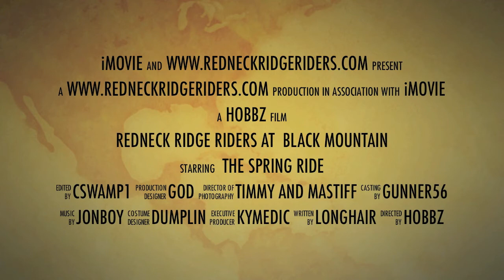spring ride 2